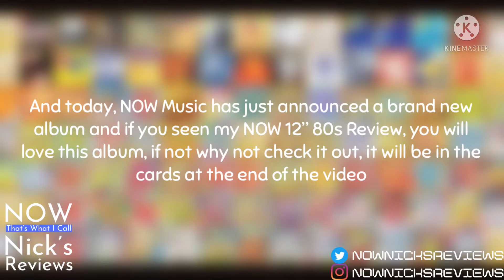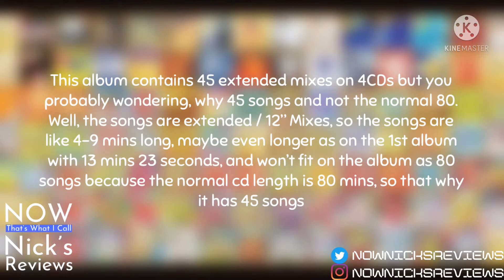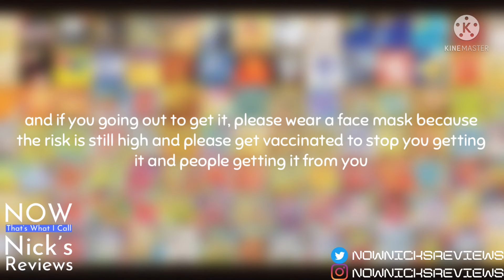NOW That’s What I Call 12” 80s Extended Artwork & Tracklist Revealed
NOW 12” 80s Extended Artwork & Tracklist Revealed